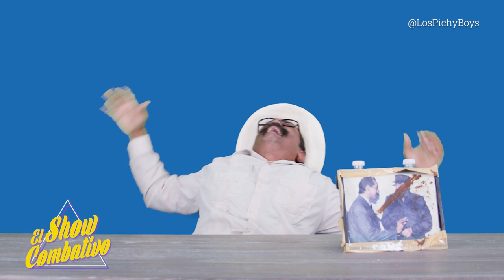Serrano y la visita de Diaz Canel . EL Show combativo.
Llega Serrano con su show combativo . Hoy lo visita Diaz Canel y no vas ver todas las cosas que le dijo.

Escucha nuestro podcast , donde quiera que estes en el mundo .